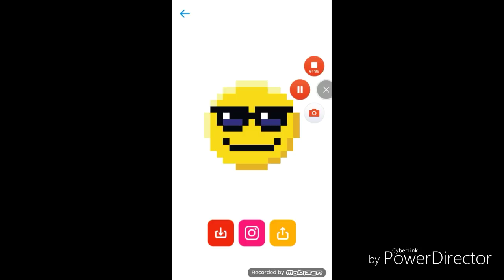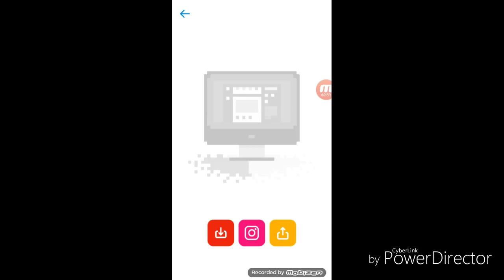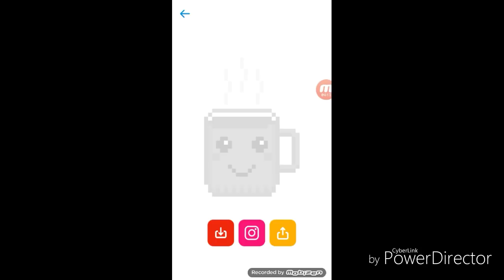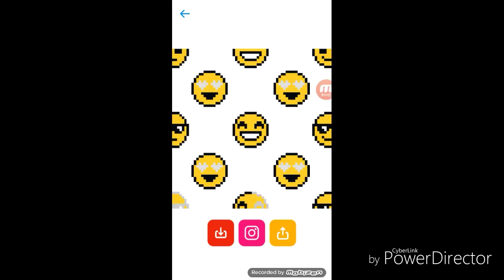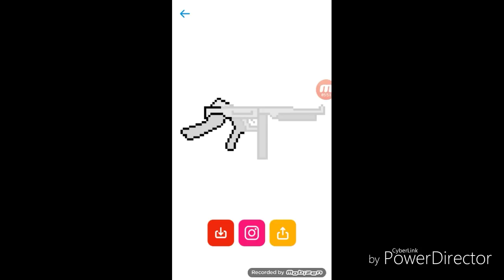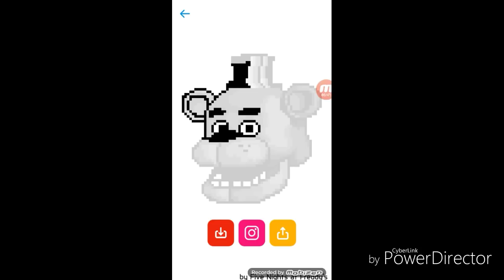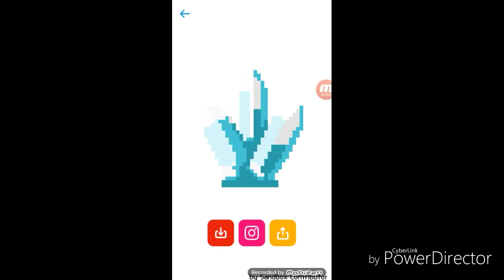All my sandbox pictures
These are some pictures I colored with an app called sandbox.